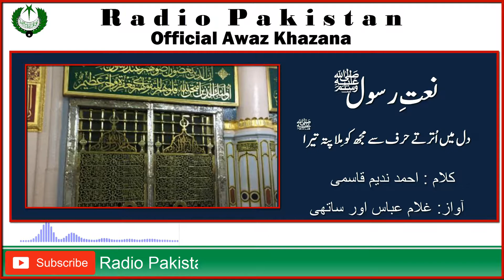Naat | Dil Main Utartay Harf Se | Ghulam Abbas | Ahmad Nadim Qasmi | Radio Pakistan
Naat | Dil Main Utartay Harf Se Mujh Ko Mela Pata Taira

Voice  Ghulam Abbas

Poet Ahmad Nadim Qasmi